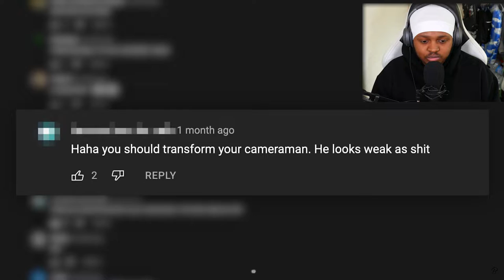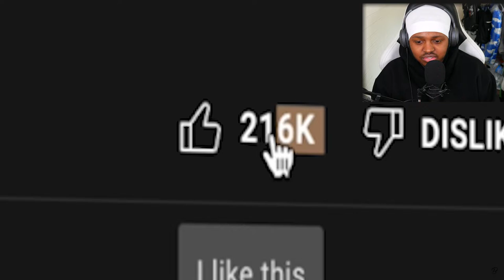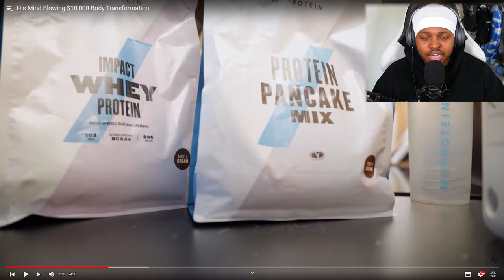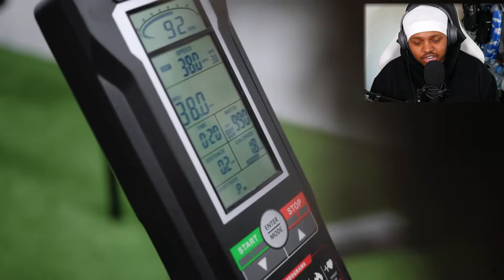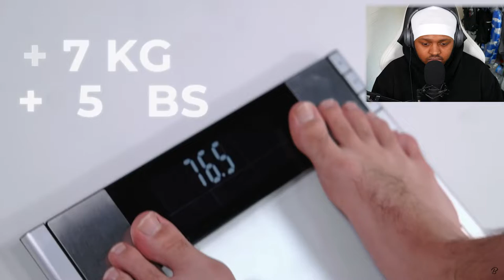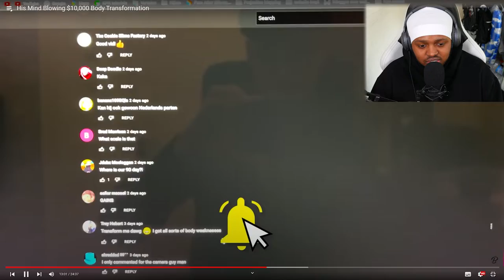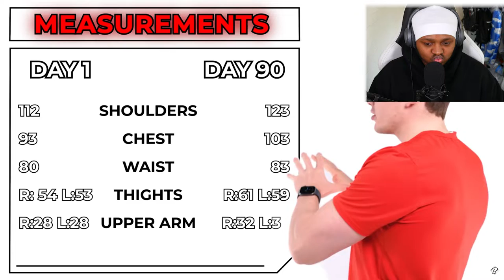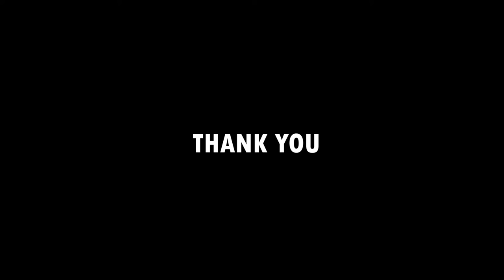This Body Transformation Almost Cost Him $10,000 [REACTION] - (Brownie) - Montell Reacts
In today's video I reacted to well known YouTuber in the fitness and gym industry. With over 1 million subscribers brownie is well known for his body transformations. In this video Brownie sets his camera on a challenge to get stronger, fitter and gain weight in 90 days. The reward being if he does so successfully, he will be able to get the money which was made of the 30 day body transformation. Which coming to find out was over $10,000. within this video there were so many ups and downs and ultimately the whole challenge could've failed, but his friend got through it and conquered.

Watch until the end to see his final results and to see everything he went through to reach his goal.

Also check out some more Reactions to people at Ur mom's house (NYC)